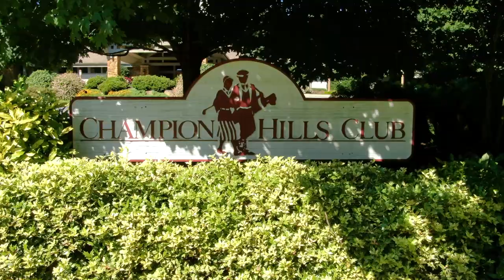220 Amblewood Trail Hendersonville NC